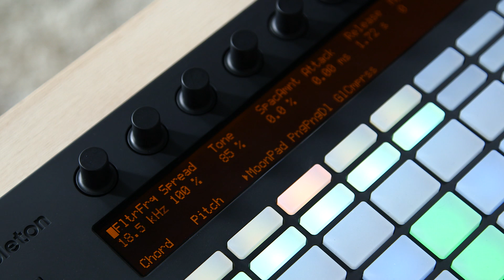Playing Notes and Chords with Push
With Push it's simple to move between keys with the touch of a button. Explore new harmonies and phrases across 64 velocity and pressure-sensitive pads. Push's hands-on step sequencer allows you to enter notes manually or play them in, and now you can edit automation with step-by-step accuracy.